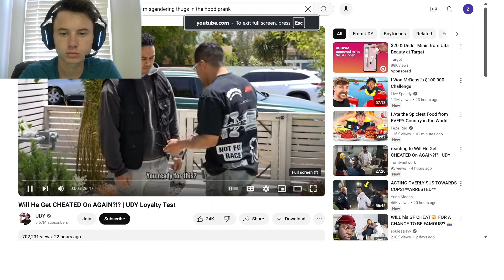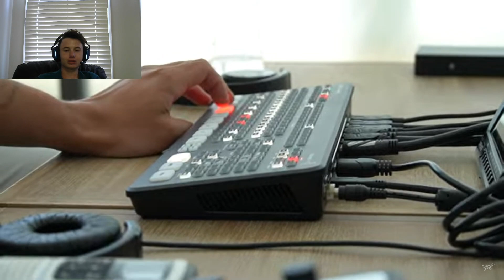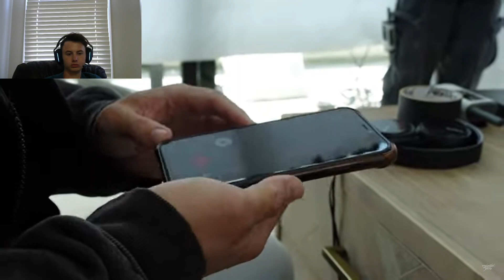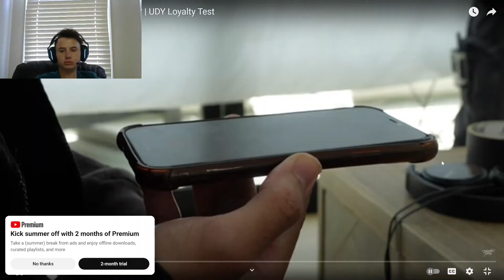morejay49 reacts to will he get cheated on again *gone right*